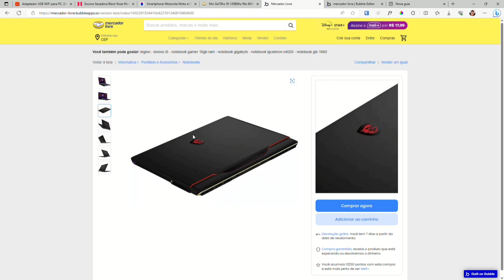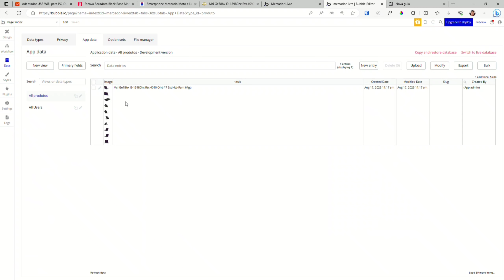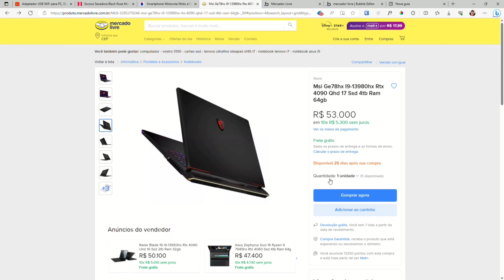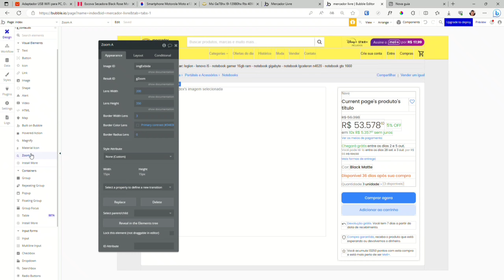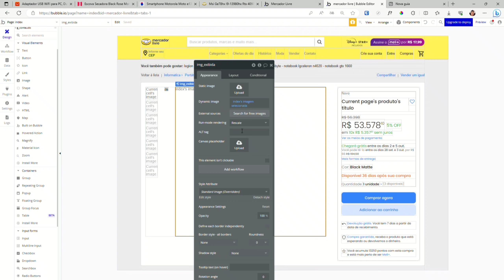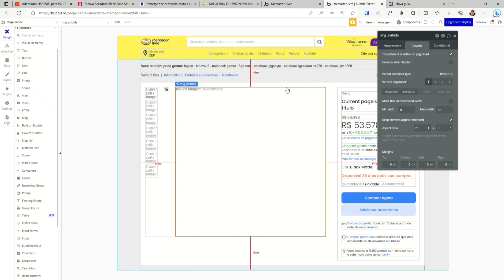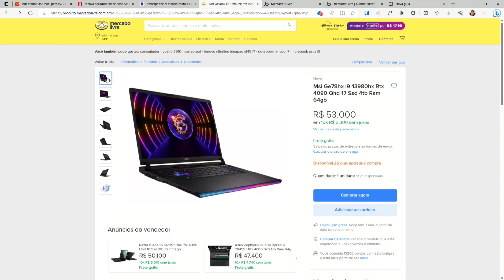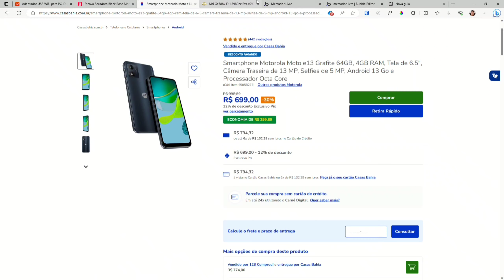Bubble: Hover Action em Grupo Repetidor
Descubra como adicionar um toque de interatividade visual às suas criações no Bubble! Neste tutorial, vamos explorar o poder dos efeitos hover em grupos repetidores, tudo sem a necessidade de escrever código. Aprenda passo a passo como criar ações de hover envolventes que surpreenderão seus usuários. Assista agora e eleve o design das suas aplicações Bubble para um novo patamar!

Acesse o nosso Instagram: @Bonyeck_